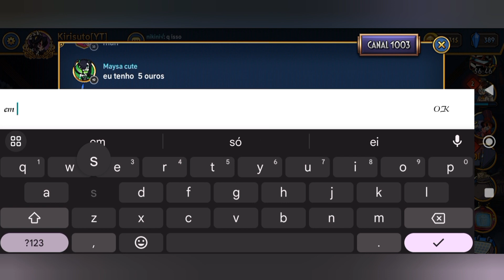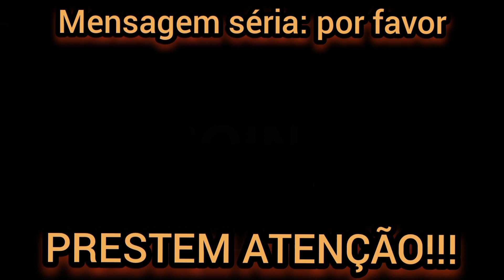O Skullgirls MOBILE é um NOVO JOGO??? - Skullgirls Mobile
Faaaaaala Galerita tudo na paz? Kiri aqui e hoje o nosso vídeo abordará todos os aspectos da nova atualização 5.4, esse é um dos tipos de vídeo que vocês mais me pedem que é inteiramente falando com a minha voz, esse tipo de vídeo exige mais foco e desempenho porque tem toda a gravação, edição, e tudo mais porém quando faço ele faço com todo o carinho para entregar para vocês, espero que gostem!! ^^

Neste vídeo eu citei todas as novidades do Update porém de forma um pouco raza alguns aspectos eu irei trazer separadamente como o Reinos Paralelos e as novas variantes em um vídeo com mais conteúdo e mais explicações se não o vídeo ficaria imenso enfim

também nesse vídeo eu deixei minha opinião, meu tributo e despedida a um grande parceiro aqui do YT que tem uma trajetória imensa e altamente respeitável, nosso caro @CampeoesDeLuta o grande Luizito!!!

Fico muito grato a você que leu até aqui :D

- Nome no SG: Kirisuto[YT]
- Vídeo de Hoje: O Skullgirls MOBILE é um NOVO JOGO??? - Skullgirls Mobile